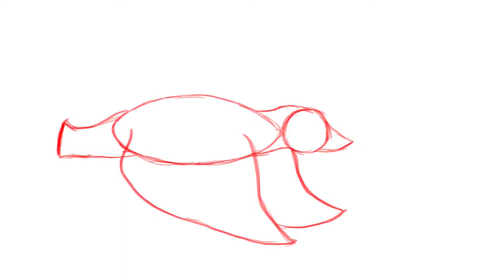wing cycle project - junior year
one of my animation projects that i've done in my junior year regarding the wing cycle